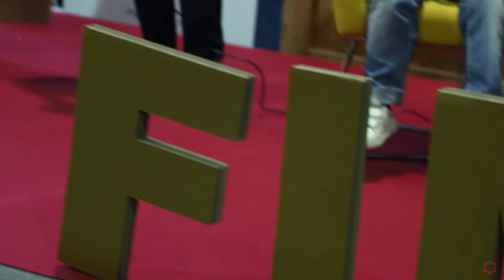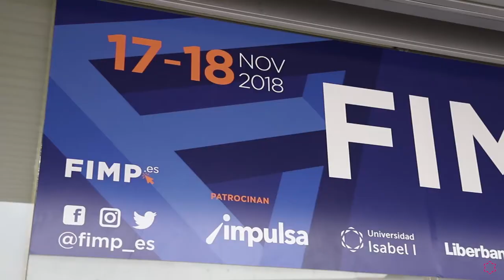Feria Internacional de Videojuegos FIMP 2018, patrocinada por la Universidad Isabel I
¿Quieres ser diseñador de videojuegos? ¡Infórmate sobre nuestro Grado en Ingeniería Infomática con mención en diseño y creación de videojuegos!

La Universidad Isabel I patrocina la Feria Internacional de Videojuegos FIMP 2018, desarrollada en un recinto de más de 6.000 metros cuadrados ubicado en Gijón, por el que el fin de semana del 17 y el 18 de noviembre han pasado en torno a 18.000 personas para disfrutar de las últimas novedades en videojuegos, drones, inteligencia artificial, realidad virtual... Un evento de unas características únicas.

José Antonio Marcos, vicerrector de Tecnología y Transformación Digital de la Universidad Isabel I, destaca la apuesta por los ESports y los videojuegos de la institución, así como la aplicación de técnicas de neurociencia a los asistentes de la mano de nuestra empresa colaboradora Sociograph.

Norman Suárez, director del FIMP y docente de la Universidad Isabel I, apunta que el objetivo de la feria es que acuda un público de cualquier edad, para lo que la Feria consta de talleres y actividades destinado a asistentes que pueden ser niños, adultos o personas de más edad.

Los máximos dirigentes de la empresas que colaboran con la Universidad Isabel I en este evento, el director de El Comercio, diario organizador del FIMP, y algunos de los participantes que pasaron por nuestro estand, te cuentan su experiencia.